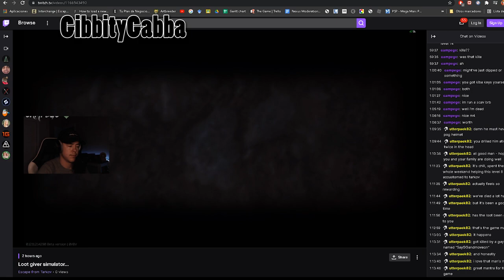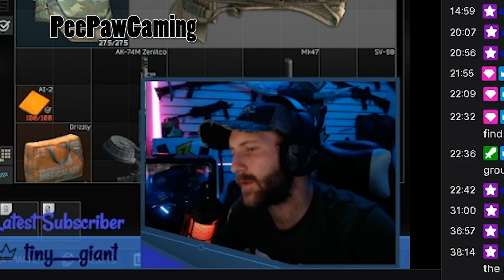Exit Camper Clown Hunts 3 Streamers in One Raid!!!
Title speaks for itself